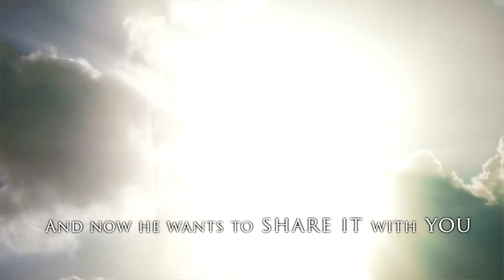Avatar by Rajesh Jain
From the beginning of time, humanity has longed for the day when justice, peace, equality and compassion will envelop the world. Scripture and holy books of various religions predict a future leader who will unite religions, defeat evil, and establish the Kingdom of Heaven on earth. Today, Jews long for their messiah Meshiack, Christians seek the return of Jesus Christ, Muslims await Imam Mahdi, Buddhists look for the Fifth Buddha Maitreya, Hindus seek the Tenth Avatar Kalki, and Confucian texts speak of a future True Man who will bring peace. But can one man actually fulfill all these religious expectations?

Rajesh Jain, a physician by trade, relies on his intuitive experiences, scripture, and research to share a deep examination of various religions and their beliefs regarding the Second Coming, the prophecies of Nostradamus, technological deceptions by elite nations, enigmas of consciousness by Chris King, the American model of unsustainability by Chris Clugston, and the metaphysical concept of Pi by Patrick Mulcahy. Included are his explorations of the education system, the Catholic Church, the labor market, and taxes.

Avatar shares a comprehensive examination of the Second Coming through intuitive experiences, scripture, and research.